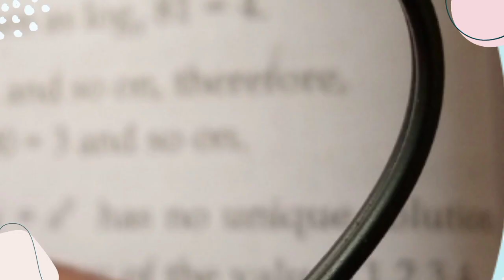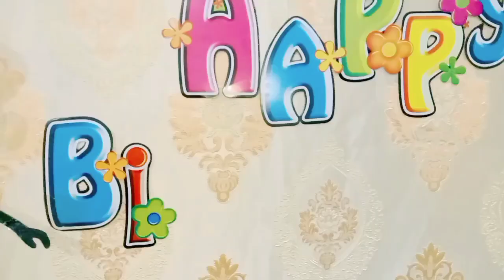How to decorate wall for Birthday Party || Wall Decoration with Doll || Girls party decor ideas in 1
How to decorate wall for your dolls on her celebration || Beautiful wall decoration tutorial
|| Birthday Wall Decoration with doll